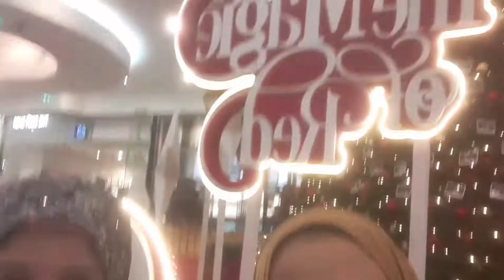تعالوا اتفرجوا واتفسحوا معانا كل سنه وانتم طيبين